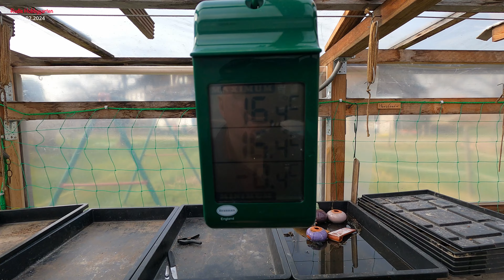RHG 2024#12 – kleiner Gartenrundgang im Februar 24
In diesem Video werden wir einen kleinen Gartenrundgang machen und schauen uns an wie der Umbau im Garten fortgeschritten ist. Wir werden aber auch im Haus die jungen Pflanzen anschauen die aus Samen gezogen worden sind. Und ja wir werden auch eine Pflanze in einem Topf anpflanzen und hier im Haus bis Nach der kalten Sophie sich entfalten lassen.
Ich wünsche euch viel Spaß mit diesem Film.

►Meine Amazon Wunschliste:

Für Anregungen, Kritik, und Fragen,  bin ich jetzt auch erreichbar unter:

Rudis.Hobbygarten(at)web.de

Wenn Sie wissen möchten
wie es in meinem Garten weitergeht
und die Glocke drücken
so verpassen Sie keinen Film mehr von mir.